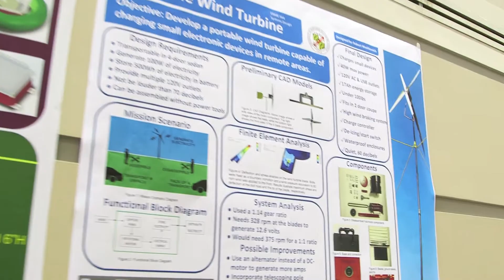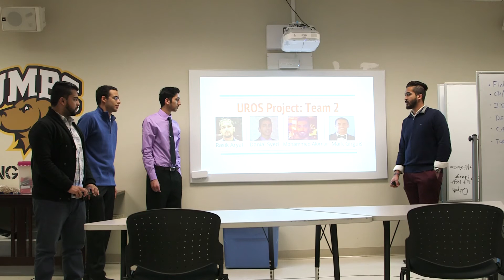UMBC talks about the impact of WPI’s Institute on Project-Based Learning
Institute participants talk about the impact of the Institute on their campuses.

Learn more about the Institute on Project-Based Learning, the flagship offering of WPI’s Center for Project-Based Learning.